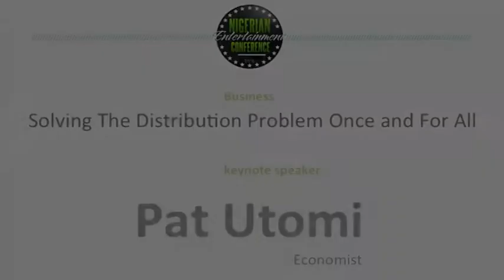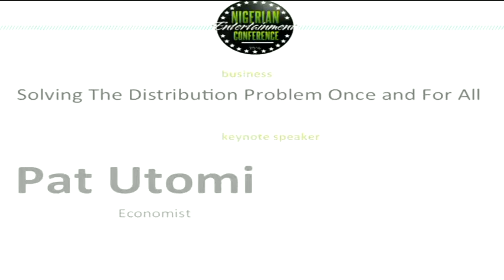Prof. Pat Utomi's Speech at NECLive 2014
Prof. Pat Utomi delivering a speech ''Solving the Distribution Problem Once and For All'' at NECLive held on April 23rd, 2014.